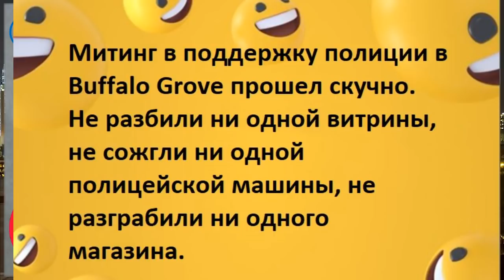Закон и порядок или разруха? 💥 Акция в поддержку полицейскиx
Только активные совместные действия могут принести победу над левыми всех мастей и дать надежду на будущее
Журналист, блогер Елена Пригова, Нью-Йорк в программе «РадиоБлог с Игорем Цесарским» 13 июля, 2020 на RadioNVC. При участии Сергея Зацепина.

Ежедневно, самое интересное об актуальных события в Америке и мире в интернет-газете "Континент" ➤➤

Темы выпуска:
📌 BLUETUЕSDАY. Акция в поддержку пoлицейскиx в Нью-Йорке
📌 Столкновение противоборствующих сторон
📌 Здравствуй, племя младое. О статье Елены Приговой
📌 Объединить усилия всех консервативных групп и избирателей
📌 Фейсбук как арена борьбы за умы
📌 Диванные протесты не приведут к победе над злом
📌 О планах работы с действующими полицейскими, поддержка родственников погибших
📌 О митинге в Баффало Гроув
📌 Нью-Йорк, Чикаго и другие города под руководством демократов
📌 О точке невозврата